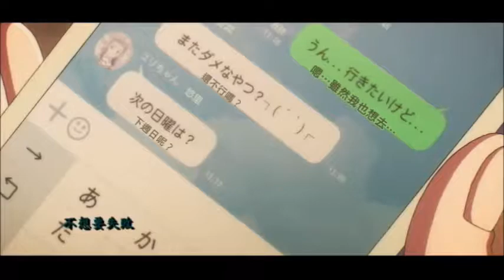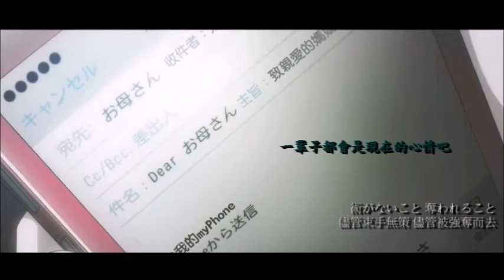【比宇宙更遠的地方】 青春就在邁出那一步之後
[ 聲明 ]
本頻道影片素材及歌曲皆為網上蒐集資源而來非本人所有
該影片非商業用僅作分享交流

影片素材：比宇宙更遠的地方 動畫

這是一場溫暖的旅行，
而青春的答案就在邁出那一步之後。

本來以為短期內不會再砸出視頻
但小南極還是讓我衝動了
為了小南極直接爆肝三天
即使如此 做完的那一刻
喜悅之情更勝於一切疲勞(還有飢餓)

不斷慶幸著自己在2018一月新番裡選擇了它
一直想著不要讓它就這樣淹沒在動畫洪流中被忘卻
所以決定要在四月新番來臨前做出這部完結紀念
希望每個還沒看過但點開影片的人
能夠體會到小南極的美好因而被推坑 : )

小南極 真的值得！

看完後連自己都又熱淚盈眶了一次
-真的是神曲配神作
-日向溫柔的聲線太催淚了
-報瀨和媽媽的笑容都賽高！
-絕交無效給我再重播100次啊啊啊